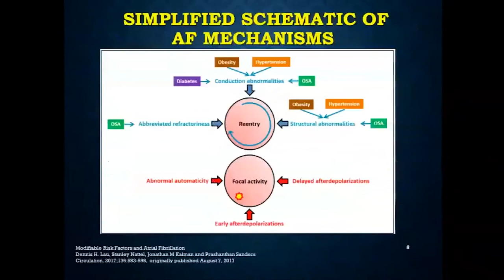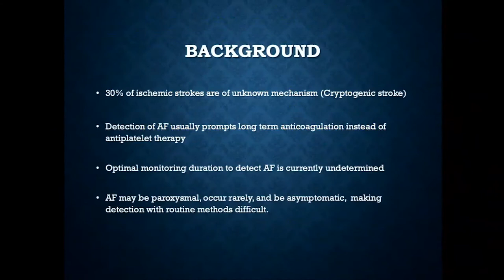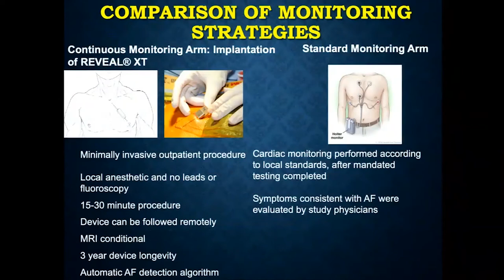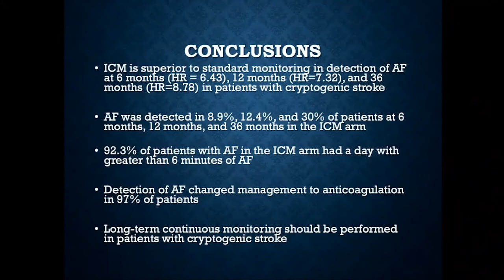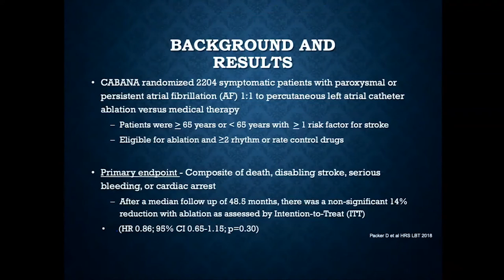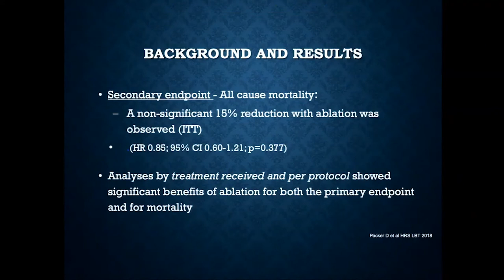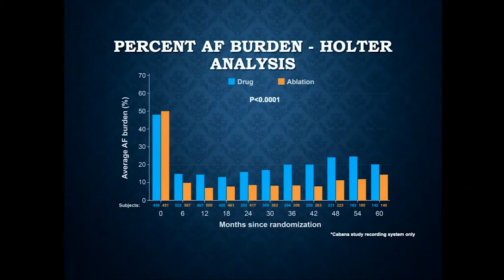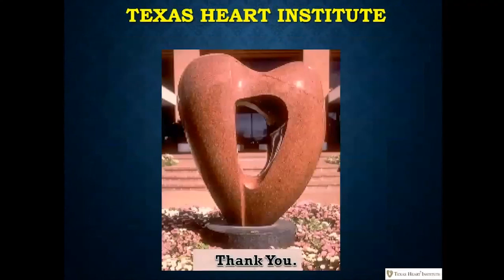What’s New in Atrial Fibrillation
Mehdi Razavi, MD  presenting at the 10th Annual Women’s Heart & Vascular Symposium hosted by the Texas Heart Institute Center for Women’s Heart & Vascular Health on February 8, 2020.